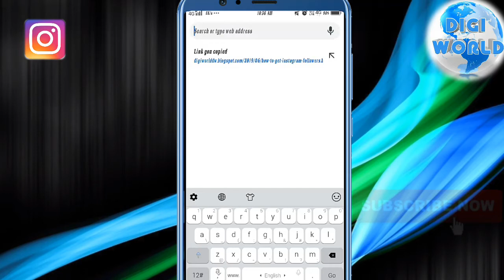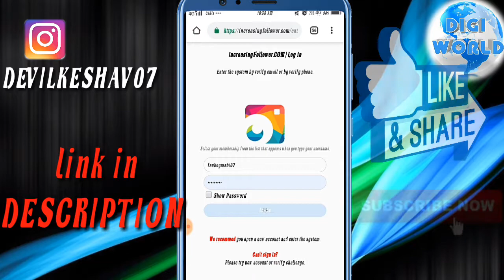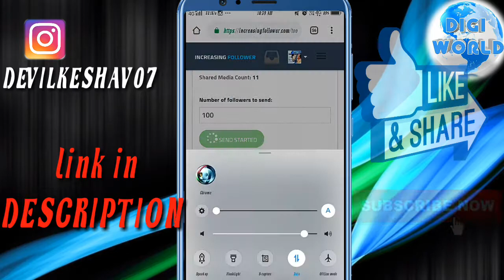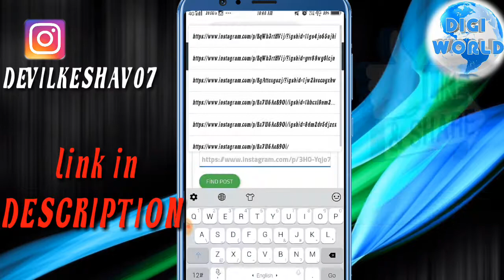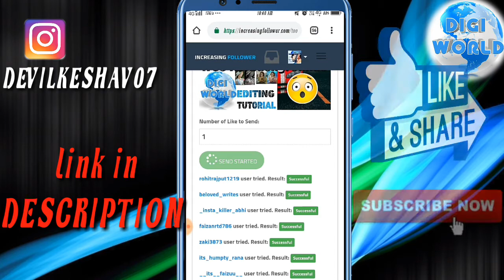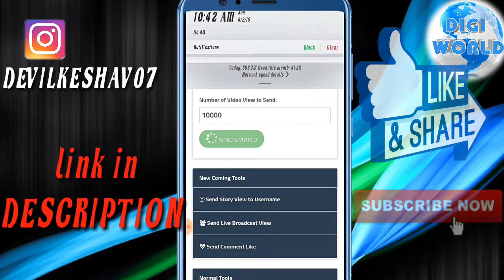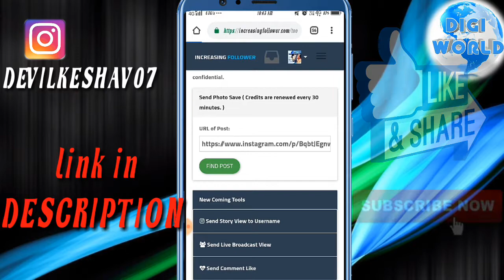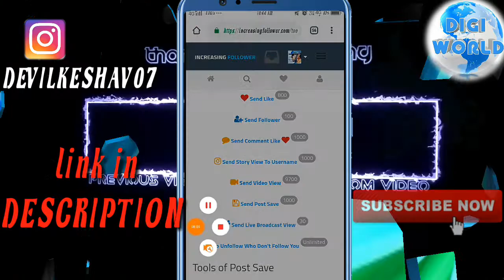Instagram followers unlimited |how to get instagram followers fast| like evrything. |digi world tech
How to get follower on instagram | how to inscrese instagram follower | instagram follower free|digi world tech|

How to get 14k followers daily

How get verification badge.

How to get reply from celebrities

How to increase Followers on INSTAGRAM (2019)| 1 minute 310 increase INSTAGRAM Followers | Auto Followers

Hello
I'm Keshav Today's i will show you

Keep supporting...

By tc